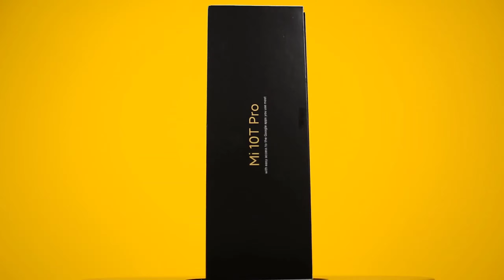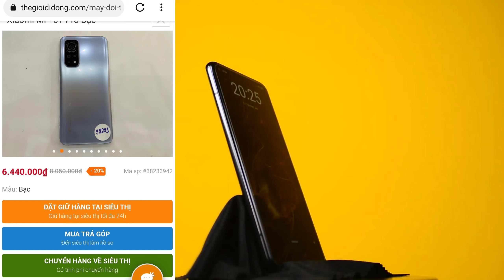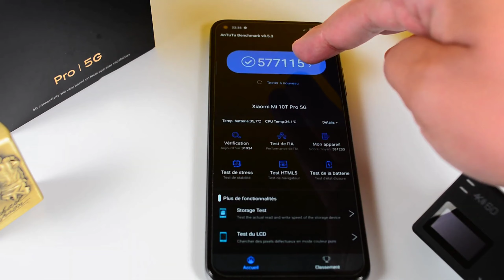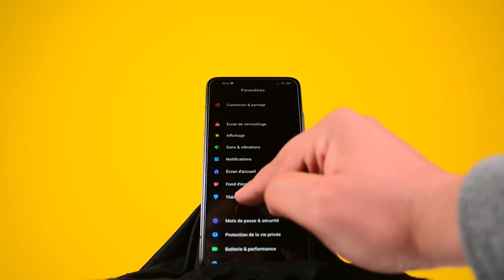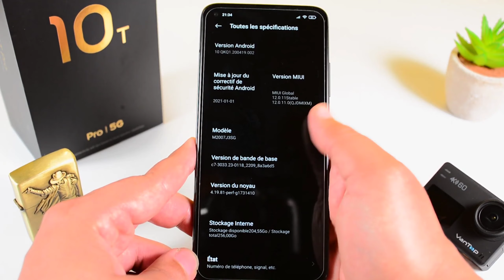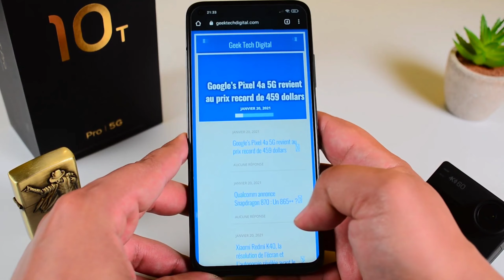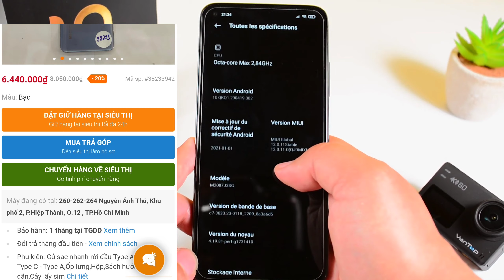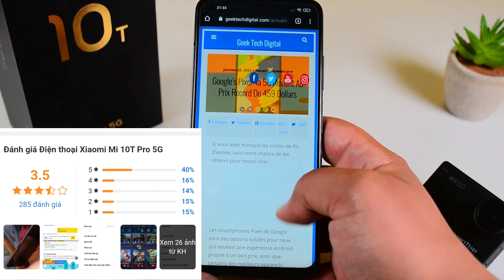Smartphone Chính Hãng Rẽ Hơn Xách Tay Là Xiaomi Mi 10 T Pro 5G Cũ TGDD | hóng hớt công nghệ